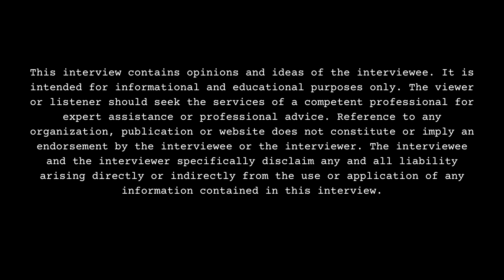Hurricane Wisdom: NoCap Was Trying To Sign Me, I Signed Because I Didn't Have A Studio, Free Feature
Part 7

Tallahassee, FL born/Tallahassee, FL-DeLand, FL-Havana, FL-Del Rio, TX raised/Miami, FL residing recording artist, Hurricane Wisdom, sits down with DJ Smallz and reflects on his music career, opening up about his biggest song so far. This interview was filmed on 2/28/24.